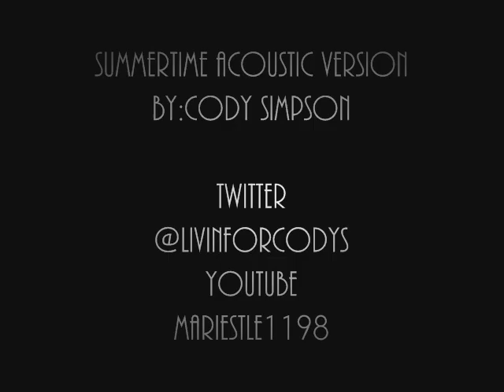Summertime Acoustic Version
Summertime acoustic version (Audio Snippet)